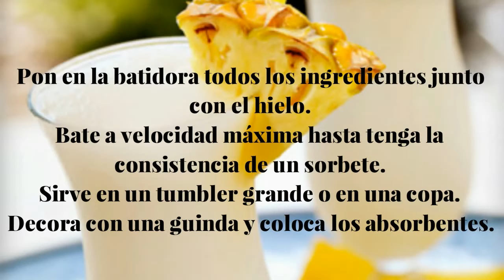🍹🍹 Coctel Acapulco Gold 🍹🍹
Soy Mario, un incondicional de los cocktails clásicos y amante apasionado de las Tapas. Quiero compartir contigo cada día recetas y cocteles, para hacer de esta vida una gran fiesta.